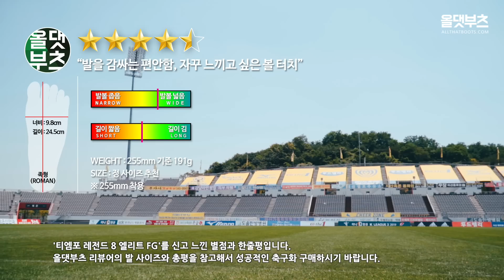'또 역대급 가능?!' 티엠포 레전드 8 엘리트 FG 실착 리뷰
■ 올스타 양말 당첨자는 7월 1일(월)에 발표합니다. (유튜브 커뮤니티 게시판)

2년 만에 새롭게 탄생한 '티엠포 레전드'. 과연 2년 전 호평 받았던 티엠포 레전드 7을 넘어선 축구화가 탄생했을까요? (Nike Tiempo Legend 8 Elite Review)